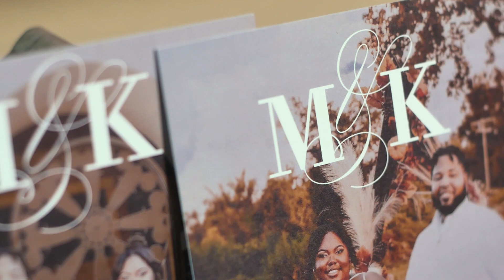Miá and Kentdrell - Wedding Short Film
Short film featuring Miá and Kentdrell's wedding.